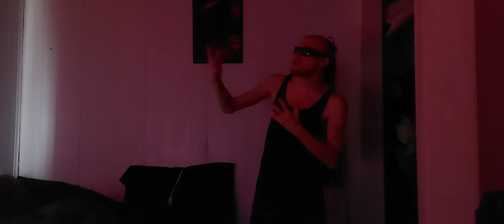RDXRZ HERE! I Got Some Unfortunate News To Share